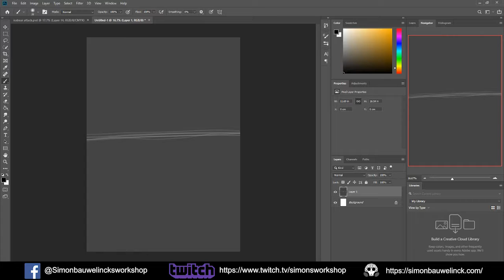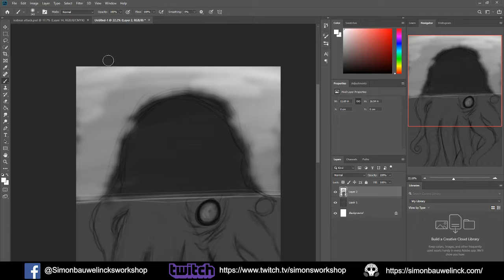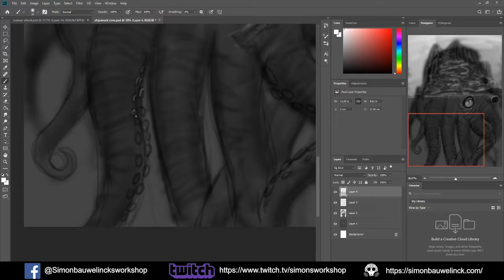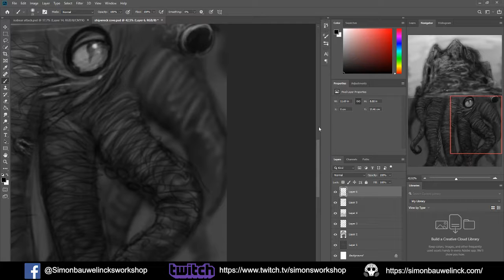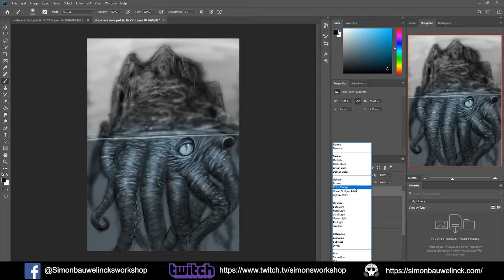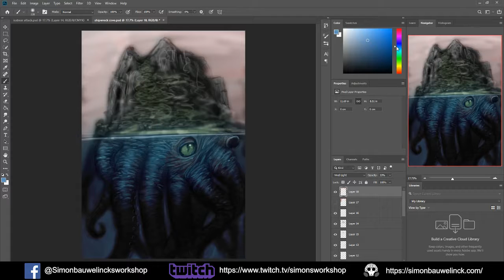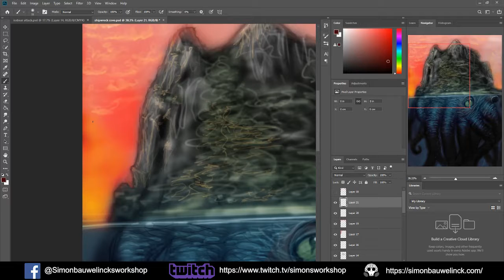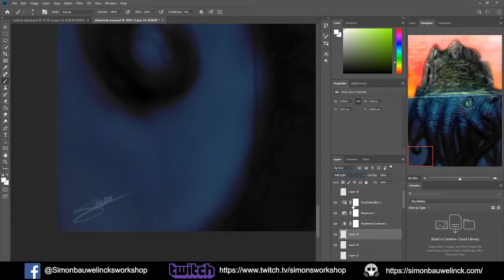Speedpainting Shipwreck Cove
The first time I tried painting with some custom brushes, still need to get used to working with them, I hope you enjoy(ed) the video!

If you like my work and like to see more, you can follow around on several platforms: